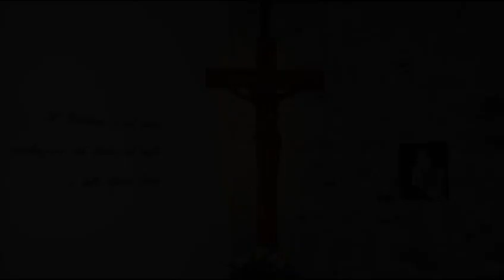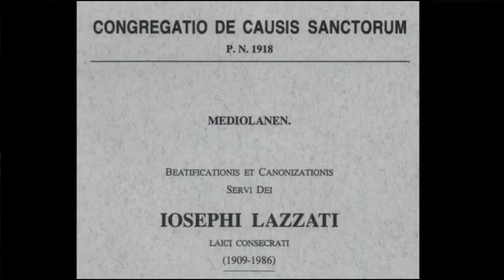Dall'omelia del card. Tettamanzi per il centenario della nascita di Lazzati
Licenza SIAE n.5337/I/5067

... Per il Siracide le opere del Creatore, una volta distinte e ordinate, hanno una loro vita propria e si sviluppano senza mai disobbedire a Dio (cfr Sir 16,27).  Lazzati, abbeverandosi ai testi delle Sacre Scritture e degli antichi Padri della Chiesa, testimonia ancora oggi l’importanza per il cristiano di cercare con intelligenza, passione e amore questa “intenzione” – verrebbe da dire il “genoma” - che Dio ha posto nel creato e in particolare nell’uomo stesso, creato a sua immagine e somiglianza ...